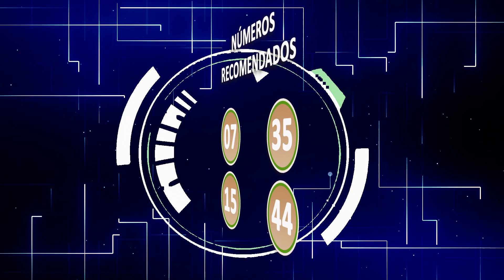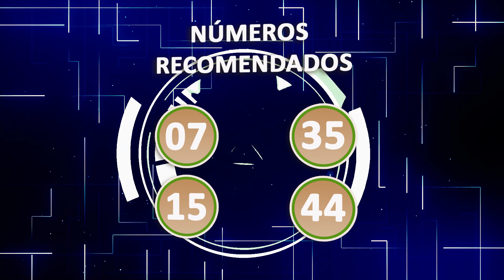🔴 Guía Numérica - Números más Calientes para jugar en las Loterías 🔥🔥🔥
🔴 Guía Numérica | Actualizamos los mejores números recomendados para jugar hoy martes 22 de marzo 2022.